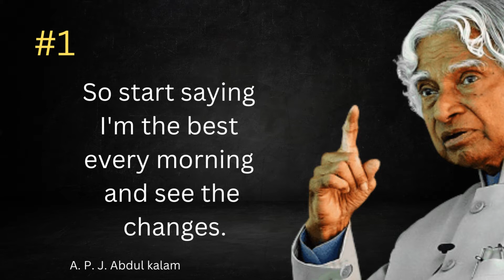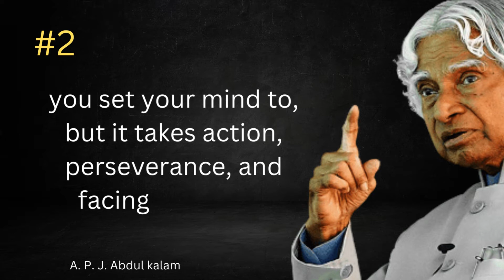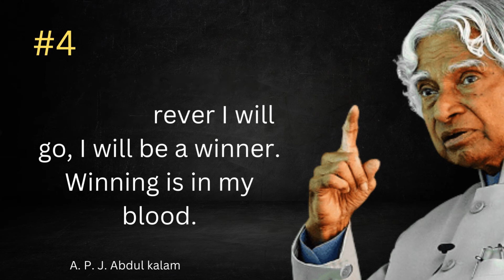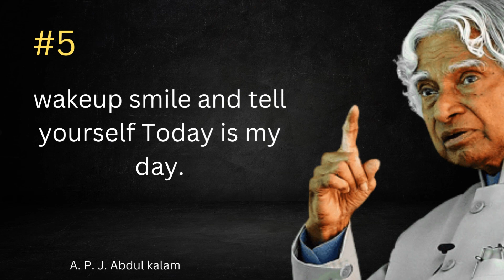Do This For 1 Minute Within 7 Days Your Life Will Change Dr APJ Abdul Kalam Sir || Great Quotes